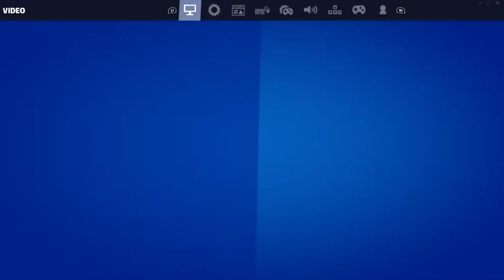I WON CHAPTER 3 ft.my sister (its her birthday)